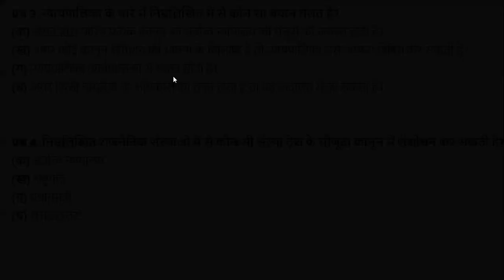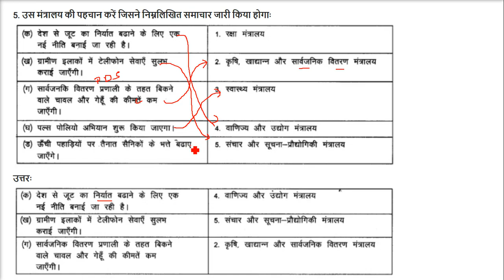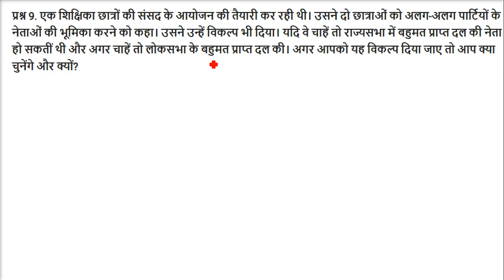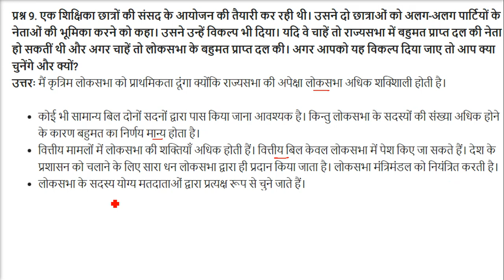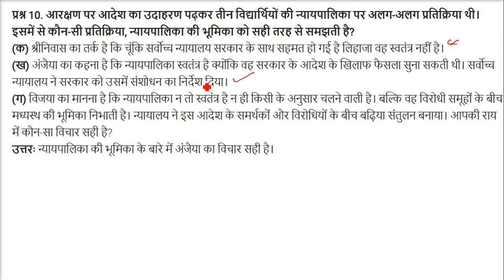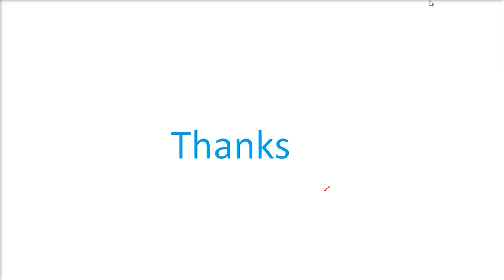Working of Institutions संस्थाओं का कामकाज प्रश्न उत्तर अध्याय 5 कक्षा 9 राजनीति विज्ञान एनसीईआरटी